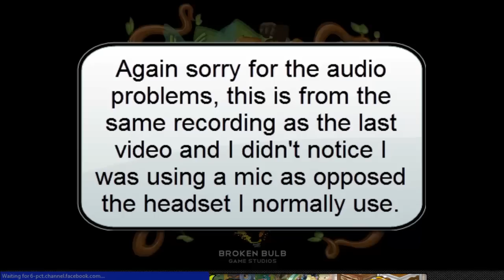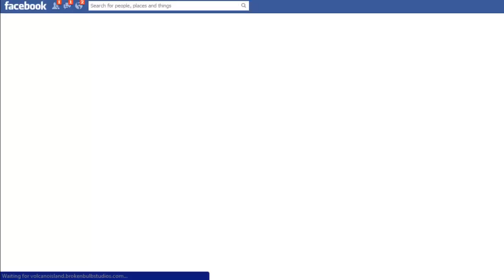Miscrits VI #29 - Lightning Elementum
Sorry for the audio problems, I didn't realize I had my friends mic still plugged in to my computer :(

I do a lot though! Enjoy!

I play MISCRITS OF VOLCANO ISLAND

Welcome to Volcano Island, the next land in the world of Miscria. Hundreds of new Miscrits to capture, train and battle in this exciting, rich, and even more expansive game.

Miscrits of Volcano Island, is an expansion of the most diverse, deep, ambitious project we have to date. The world of Miscria invites players to experience Facebook gaming in a whole new way. Packed with rich, inventive content, Miscrits will captivate players with it's vast array of art, special effects and animation, exclusive creatures and special content, and dynamic PVP gameplay that players have never experienced in Facebook gaming to date.

There is something for everyone in Miscrits of Volcano Island -- so join us in Miscria!